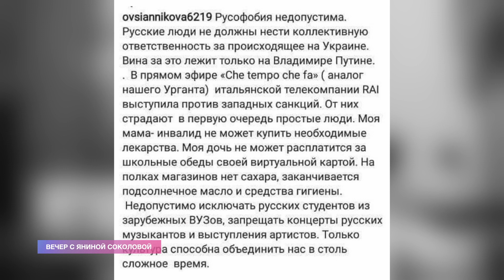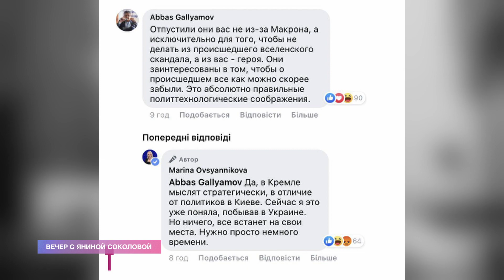🔥 Хроники российской **зды Марины Овсянниковой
Как врала «девочка с плакатом». Ми проанализировали спичи "российской пропагандисточки" марины овсянниковой.

Борьба с российской пропагандой - это наше с вами общее дело❤️ Поддержите наш проект и подлейте керосину под ватные хвосты:

Наш YouTube-канал защищён от ботов. А ваш?